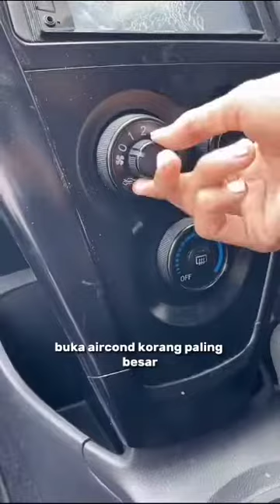[DIY] CARA SERVICE AIRCOND KERETA PALING JIMAT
Cara paling jimat service aircond kereta DIY Jer..  wajib ada 8LINE Cooling Coil Cleaner. Aircond bersih, wangi dan segar